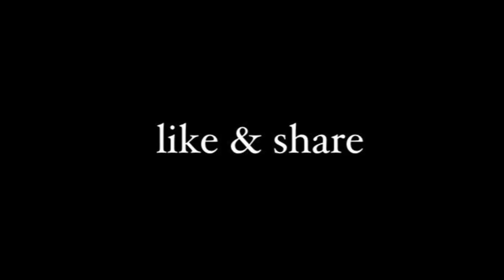peraltiago || jake and amy (love love love by avalanche city)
the most purest couple in the entire tv universe and irl for that matter 🥺🍑
also one of my videos hit over 3k views AND we're almost at 60 subscribers?! insane, i'm very thankful to the people who took their time to like, comment and subscribe to my products of procrastination 🤡😩🤰🏻

audio: Love Love Love by Avalanche City